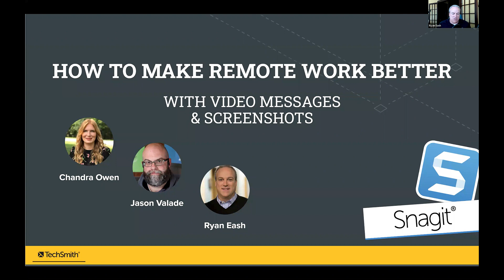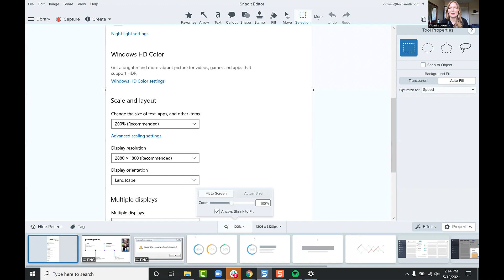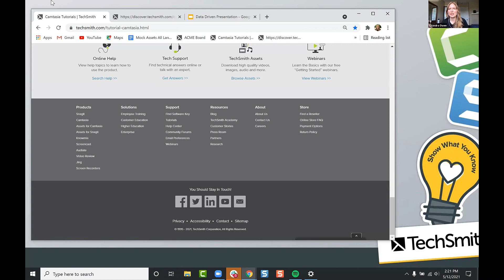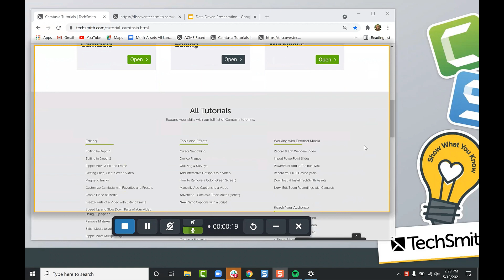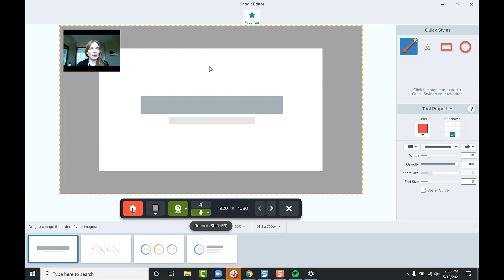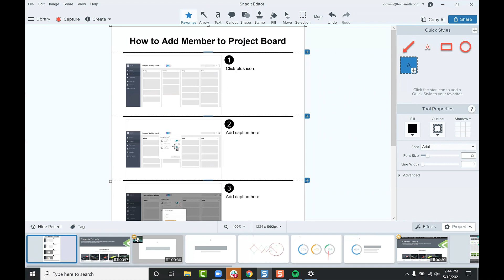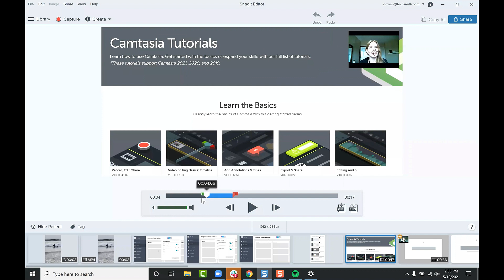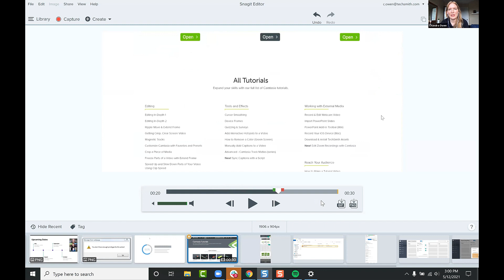How to Make Remote Work Better with Video Messages and Screenshots (Webinar Recording)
In this webinar, we will cover a variety of ways to make remote work easier and faster using TechSmith Snagit. Replace a meeting with a screenshot or video message, edit an image to provide feedback, and quickly share information with your team.

Save screenshot of computer or software settings 5:16
Capture and highlight a file location 9:23
Quickly capture error messages as they appear on the screen 12:56
 Share feedback using visuals and video 15:00
Record a presentation to share using Video from Images 29:35
Record the screen and webcam 35:00
Create a how-to guide 35:46
Create a GIF 44:13
Q & A 46:45